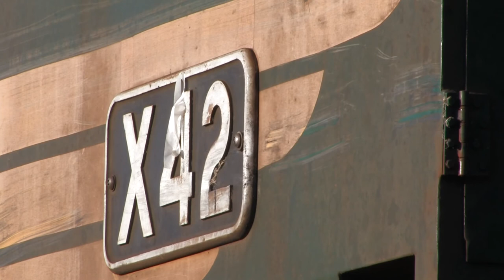X42 GEB Siding Sunshine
X Class Locomotive Sunshine GEB Siding